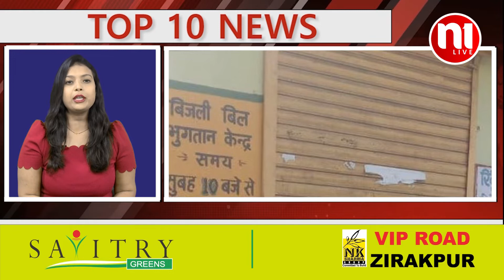HIMACHAL UPDATE - TOP 10 NEWS | N1Live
N1 Live